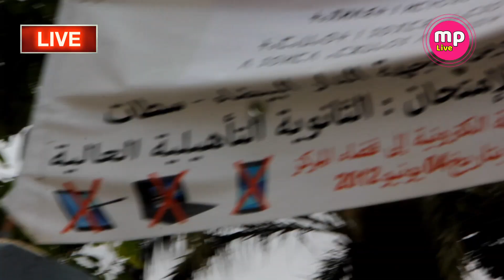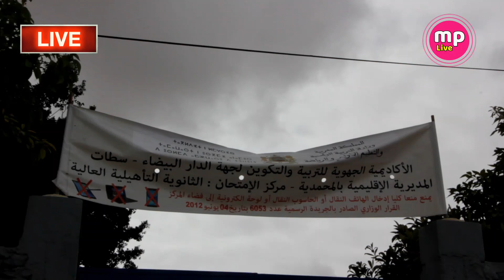🔴الموت ديال الضحك مع وليدات الباك ......الله يسهل عليهم 💯💯